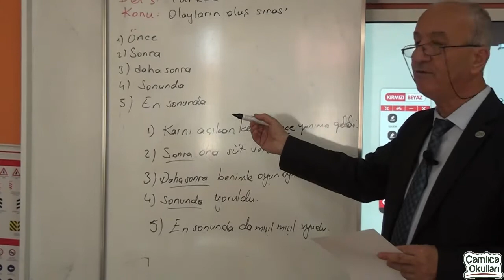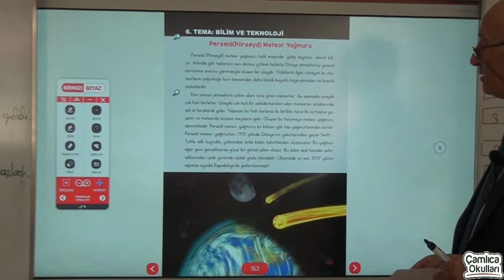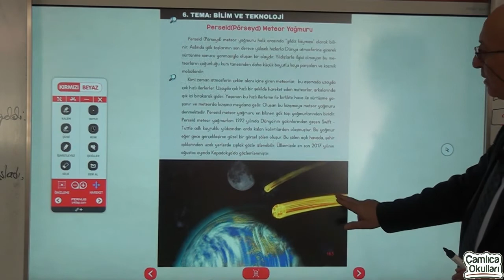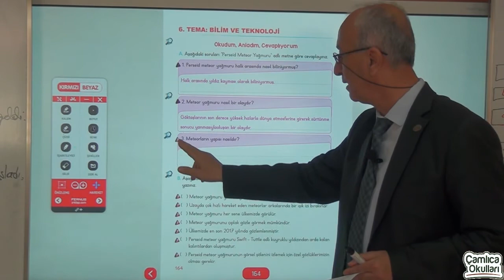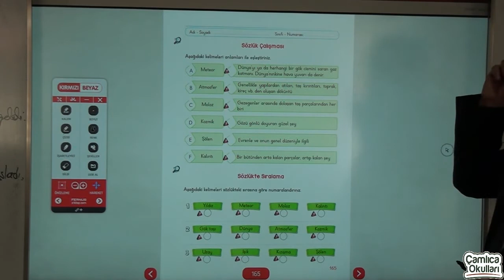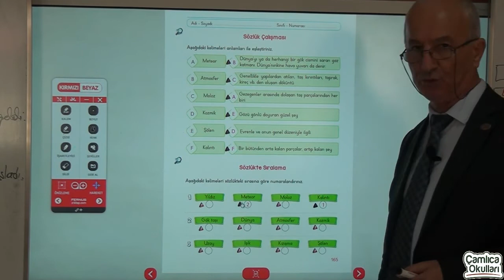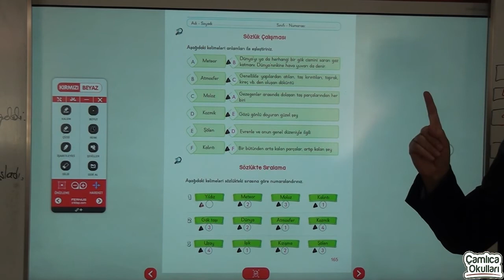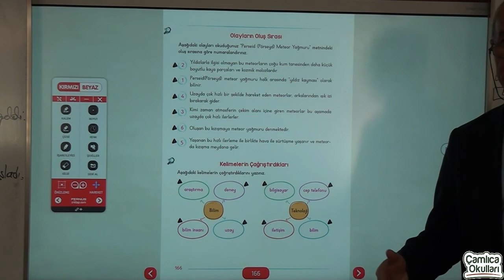4b sınıfı türkçe bölüm 12